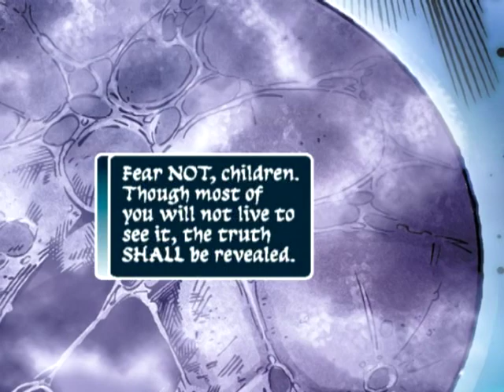Negation Chapter 01 - Marvel Crossgen Comics Motion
Negation was a comic in the early 2000's published by a now defunct Crossgen Comics. They specialized in non-superhero comics that all shared the same universe, sadly they went bankrupt before they could fully finish their ultimate crossover comic Negation War. Crossgen constantly were trying new things and innovations such as leading the way in motion comics on DVD when it was considered a dead art.
Negation was a comic book series published from CrossGen. Tony Bedard was the writer for the entire run. Paul Pelletier was the artist for most of the issues, with an occasional fill-in artist on some issues. The series started with the Negation Prequel in late 2001. 27 regular issues followed the prequel. The series concerned a group of different alien races that had been taken prisoner and brought to the Negation universe. A number of the prisoners had innate superhuman powers while many, like Obregon Kaine, were ordinary humans. His tactical military experience made him able to lead the prisoners. He masterminded the plan that allowed a number of his fellow prisoners to escape the prison planet all of them were being held in. The series details the adventures which Kaine and the rest had in Negation space. The series ended with issue 27. CrossGen tried to wrap up all the dangling storylines in the Negation: War mini-series. CrossGen had to declare bankruptcy before the series could be finished. Only two issues of Negation: War were published.